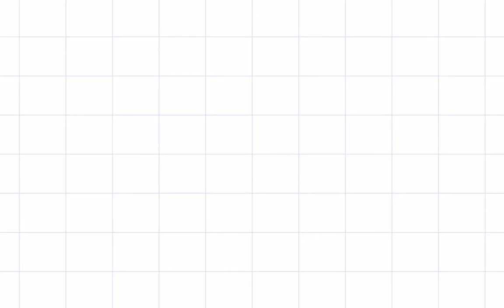3 LEVELS MODERN HOUSE 💗 | THESIMS4 | Speed Build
Disponible Ya en mi galería!

CONSTRUYE, DECORA Y COMETE MUCHOS ERRORES 😅 CONMIGO!

Juego los Sims desde el 2008, sin embargo, recientemente decidí subir mis construcciones a este canal.

ID de la galería @syusims_

Puedes seguirme en Instagram @syusims_